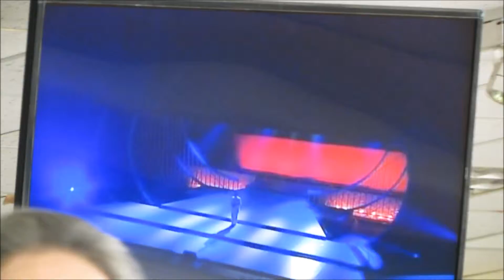契り / 宋亭萓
攝於 台南市歌唱藝術協會  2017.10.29.